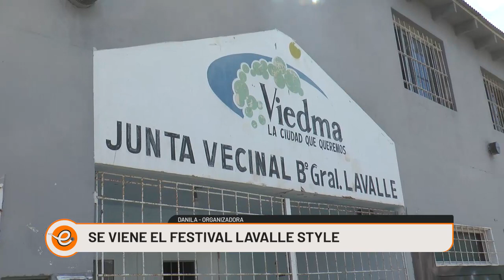EL SÁBADO Y EL DOMINGO SE DESARROLLARÁ EL FESTIVAL "LAVALLE STYLE"